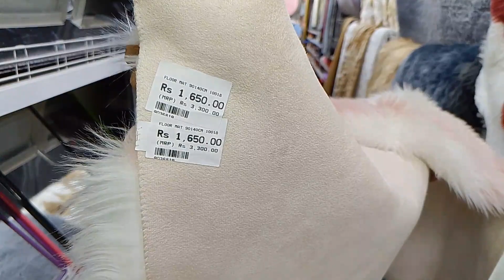*WoW* 😲😍MR DIY STORE HAUL+Review|| Now in Haridwar||Lowest prices all items under one store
MR DIY STORE HAUL+Review|| Now in Haridwar||Lowest prices all items under one store🌻

Location- Mr.Diy, Ranipur more, Haridwar✨

It was my first visit at Mr.Diy and I am so excited to share my video and experience with y'all
I hope you liked all the information I provided in my video

keep supporting 🌻🎀✨💕

Mr diy Delhi
Mr diy ranipur
Mr diy haridwar
Mr diy roorke
Mr diy dehradun
Shopping near haridwar
Shopping centre
Shopping near uttrakhand
Shopping in roorkee
Products at Mr diy
Mr diy near me
Mr diy store
Affordable Mr diy
What is Mr diy
Where is Mr diy
Mr diy
Mr diy shopping vlog
Full details of Mr diy
Full vlog of Mr diy
Shopping vlog.my vlog
Daily vlog
New vlog
Mr diy products